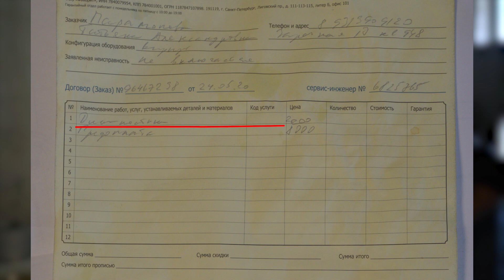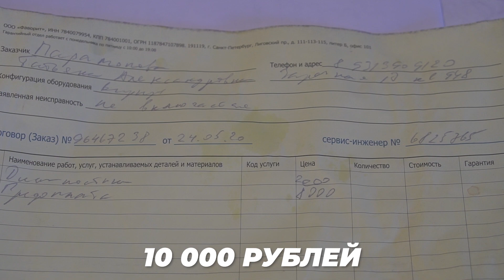Жулики хотели 25 000 руб. за пятиминутный ремонт холодильника у простых работяг.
ЛЕНРЕМОНТ работает круглосуточно без выходных в Москве и Санкт Петербурге.
Так же свои вопросы вы можете задать в специальной форме на нашем сайте

Ремонт крупной и мелкой бытовой техники в Санкт-Петербурге и Москве Ленремонт 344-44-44